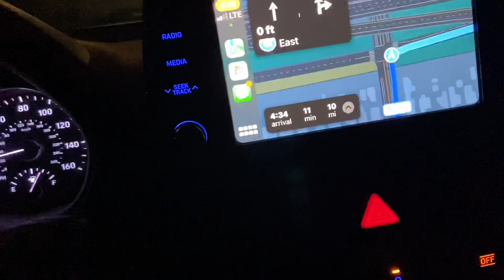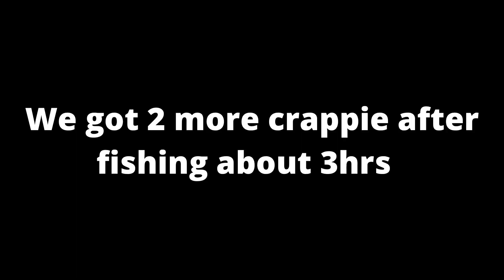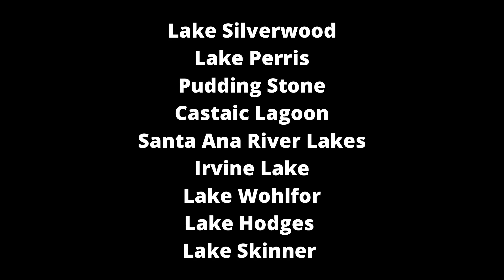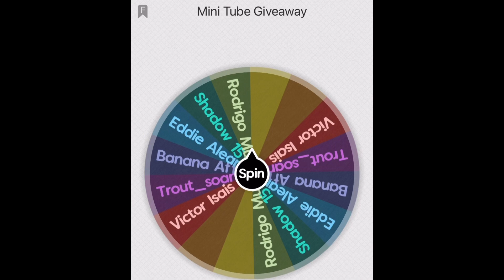Crappie Fishing (March 2022)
I’m this video I’ll announce the giveaway winner and Give a List OF Lakes to Fish in Sol Cal.
Also what to look for on the Lake.